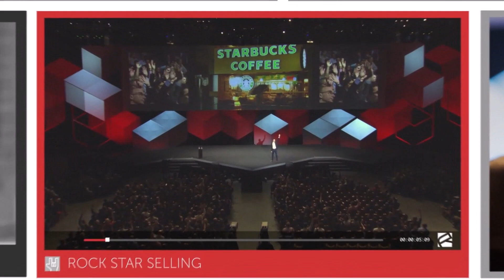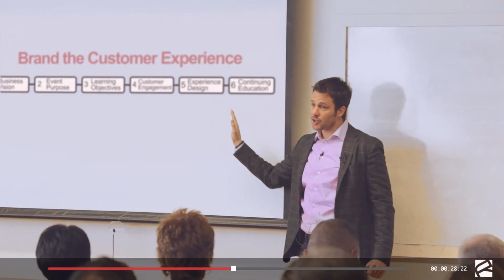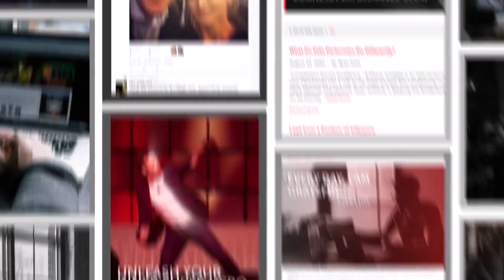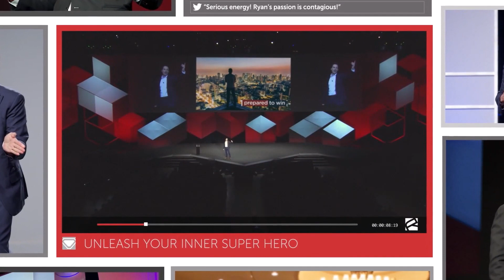Former Chief Strategy Officer McCann Worldgroup agency Human Capital Strategist, Ryan Estis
Demo reels of some of the best professional public speakers in North America.Ryan Estis has more than 20 years of experience as a top-performing sales
professional and leader. As the former chief strategy officer for the McCann
Worldgroup advertising agency NAS, he brings a fresh perspective to business
events. As a keynote speaker, Ryan is known for his innovative ideas on leading
change, improving sales effectiveness and preparing for the future of work. He
was recently recognized as one of “the best keynote speakers ever heard” by
Meetings & Conventions magazine alongside Tony Robbins, Bill Gates, Colin
Powell and Mike Ditka.
Ryan delivers keynote speeches, courses and online learning with an emphasis
on actionable content designed to elevate business performance. His curriculum
emphasizes emerging trends influencing leadership effectiveness, sales
performance and customer experience. Ryan helps participants prepare to
thrive in today’s ultra-competitive, hyper-connected business environment.
Ryan supports the world’s leading brands, including Liberty Mutual, Darden
Restaurants, Goodyear, the Dallas Cowboys, Medtronic, ECCO USA and Blue
Cross Blue Shield. He is a faculty member for the Institute of Management
Studies, a member of the SmartBrief on Workforce Advisory Board and a
certified Human Capital Strategist.
Ryan and his team publish original research featuring client case studies to
expand the live event experience. He is also the author of a popular blog on
business performance. His writing has been featured in Inc., Forbes,
Entrepreneur, FastCompany, SmartBrief, Business News Network, Crain’s
Business, and Yahoo Business.
Ryan is an Ohio University graduate who resides in downtown Minneapolis.
When he’s not traveling to speaking engagements around the world, Ryan
enjoys down time with family and friends, practicing yoga and cheering on his
beloved Minnesota Timberwolves.